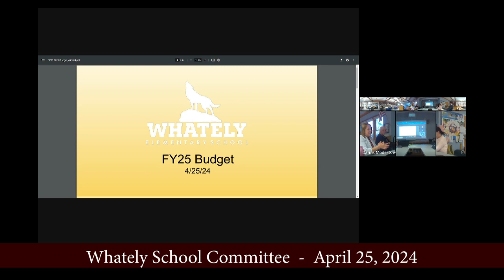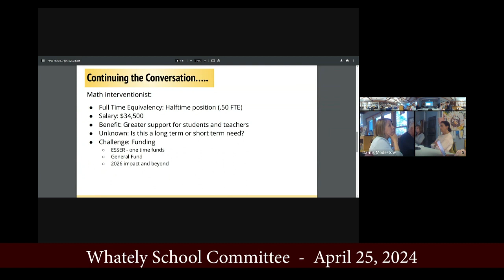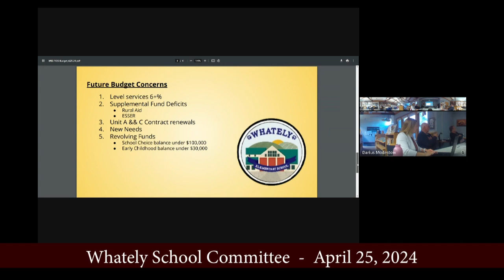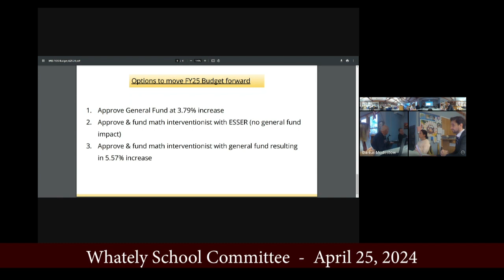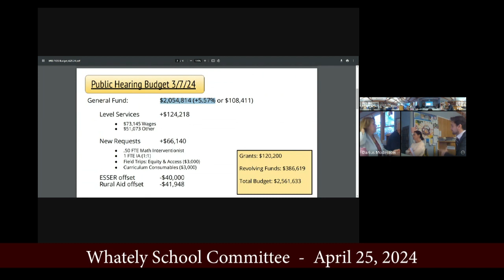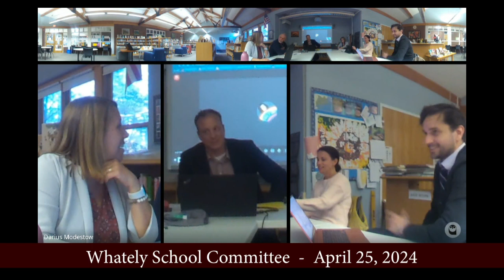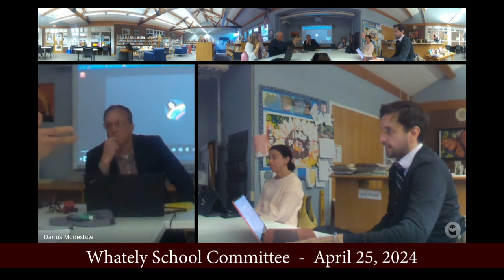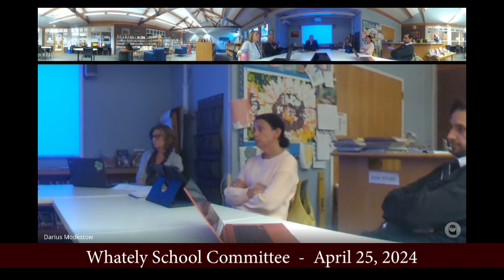Whately School Committee - April 25, 2024